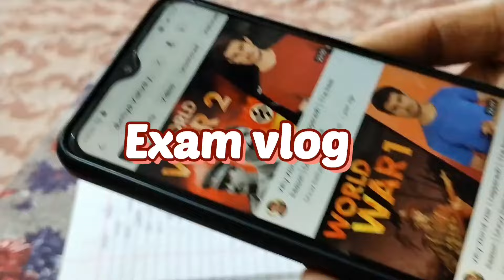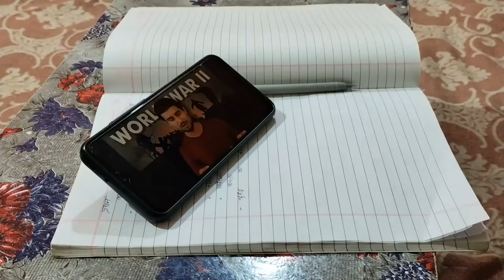Final Year Exam Vlog:- back to back exams,lots of studying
Hey guys!! this is final year exam vlog in which I was pressurized the most because we had only 20 days to cover up the entire syllabus. Hope you enjoyed watching this one!!